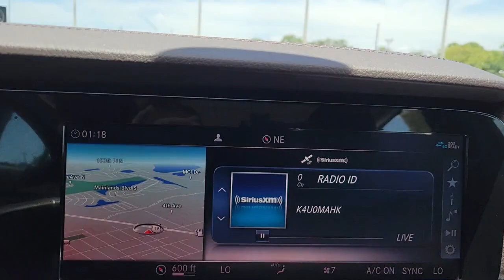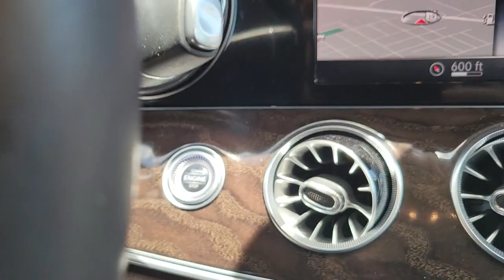2019 Mercedes-Benz CLS Tampa, Clearwater, St. Petersburg, Pinellas Park, Largo, FL 611144A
Black Used 2019 Mercedes-Benz CLS available in Tampa, Florida at Crown Mercedes of St. Petersburg. Servicing the Clearwater, St. Petersburg, Pinellas Park, Largo, FL area.
2019 Mercedes-Benz CLS CLS 450 - Stock#: 611144A - VIN#: WDD2J5JB6KA028214

8302 US Hwy 19 N

Clean CARFAX. Certified. MERCEDES-BENZ CPO WARRANTY IS 5 YEAR/UNLIMITED MILEAGE FROM ORIGINAL RETAIL DATE ASK A SALES REPRESENTATIVE FOR ADDITIONAL DETAILS. PREMIUM 1 PACKAGE INCLUDES INDUCTIVE WIRELESS CHARGEING 2/NFC PAIRING SIRIUS RADIO. PLUS EXTERIOR LIGHTING PACKAGE WITH FULL LED HEADLAMPS AND ADAPTIVE HIGHBEAM ASSIST. PLUS AMG LINE SPORT PACKAGE PLUS ONE INCLUDES 20 AMG MULTISPOKE WHEELS SPORT BODYSTYLING. PLUS PARKING ASSISTANCE PACKAGE INCLUDES SURROUND VIEW CAMERA SYSTEM 360 DEGREE CAMERA VIEW. PLUS BROWN ASH WOOD TRIM 20 AMG SPLIT 10-SPOKE WHEELS ILLUMINATED DOOR SILLS REAR DECK SPOILER BLIND SPOT ASSIST HEATED & VENTILATED FRONT SEATS HEAD-UP DISPLAY POWER REAR WINDOW SHADE BURMESTER SURROUND SOUND SYSTEM ORIGINAL MSRP $78620 Active Parking Assist AMG Floor Mats AMG Line AMG Line Exterior Package Code AMG Line Interior Package Code Black Headliner Black Rear Spoiler Burmester Surround Sound System Exterior Lighting Package Full-LED Headlamps Head-Up Display Illuminated Door Sills w/Mercedes-Benz lettering Inductive Wireless Charging w/NFC Pairing Intelligent Highbeam Assist Lighting Package Code Multi-Function Sports Steering Wheel w/Flat Bottom Parking Assist Code Parking Assist Package Power Rear Window Sunshade Premium Package Round Multifunction Steering Wheel SiriusXM Radio Surround View System Wheels: 20 AMG Multi-Spoke.brbrbrMercedes-Benz Certified Pre-Owned Details:brbr * 165+ Point Inspectionbr * Transferable Warrantybr * Warranty Deductible: $0br * Vehicle Historybr * Limited Warranty: 12 Month/Unlimited Mile beginning after new car warranty expires or from certified purchase datebr * Roadside Assistancebr * Includes Trip Interruption Reimbursement and 7 days/500 miles Exchange PrivilegebrbrbrBlack 2019 Mercedes-Benz CLS CLS 450brbrAwards:br * JD Power Initial Quality Study (IQS)brbrCrown Eurocars has been awarded the Dealer of the Year for 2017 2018 and 2019 from Dealer Rater for our high standards of Customer Service. We achieved a 4.9 rating with over 1800 consumer reviews. Crown Eurocars researches the market on a daily basis to provide the best price upfront. All prices plus sales tax tag and titling and dealer service fee of $999.00 which represents cost and profits to the selling dealer for items such as cleaning inspecting adjusting new vehicles and preparing documents related to the sale.
Navigation system: COMAND|AMG Line|AMG Line Exterior Package Code|AMG Line Interior Package Code|Exterior Lighting Package|Lighting Package Code|Parking Assist Package|Premium Package|13 Speakers|AM/FM radio: SiriusXM|Burmester Surround Sound System|Radio data system|Radio: COMAND Navigation System|SiriusXM Radio|Air Conditioning|Automatic temperature control|Front dual zone A/C|Rear window defroster|Head-Up Display|Memory seat|Power driver seat|Power Rear Window Sunshade|Power steering|Power windows|Remote keyless entry|Steering wheel memory|Steering wheel mounted audio controls|Four wheel independent suspension|Multi-Function Sports Steering Wheel w/Flat Bottom|Round Multifunction Steering Wheel|Speed-sensing steering|Traction control|4-Wheel Disc Brakes|ABS brakes|Child-Seat-Sensing Airbag|Dual front impact airbags|Dual front side impact airbags|Emergency communication system: eCall Emergency System|Front anti-roll bar|Knee airbag|Low tire pressure warning|Occupant sensing airbag|Overhead airbag|Rear anti-roll bar|Power moonroof|Brake assist|Electronic Stability Control|Exterior Parking Camera Rear|Delay-off headlights|Fully automatic headlights|Panic alarm|Security system|Speed control|Auto-dimming door mirrors|Black Rear Spoiler|Bumpers: body-color|Full-LED Headlamps|Heated door mirrors|Intelligent Highbeam Assist|Parking Assist Code|Power door mirrors|Turn signal indicator mirrors|Active Parking Assist|AMG Floor Mats|Apple CarPlay/Android Auto|Auto tilt-away steering wheel|Auto-dimming Rear-View mirror|Black Headliner|Compass|Driver door bin|Driver vanity mirror|Front reading lights|Garage door transmitter: Homelink|Genuine wood dashboard insert|Genuine wood door panel insert|Illuminated Door Sills w/Mercedes-Benz lettering|Illuminated entry|Inductive Wireless Charging w/NFC Pairing|Outside temperature display|Overhead console|Passenger vanity mirror|Rear reading lights|Rear seat center armrest|Surround View System|Tachometer|Telescoping steering wheel|Tilt steering wheel|Trip comp